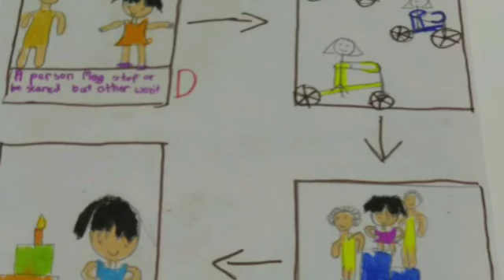RC Original Stories Batch 1 - Anvi Vaidya